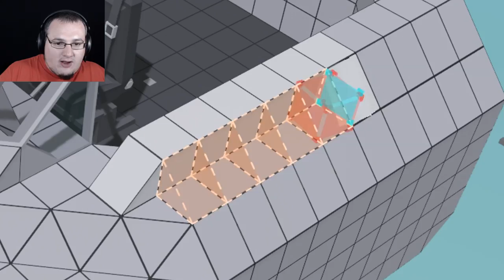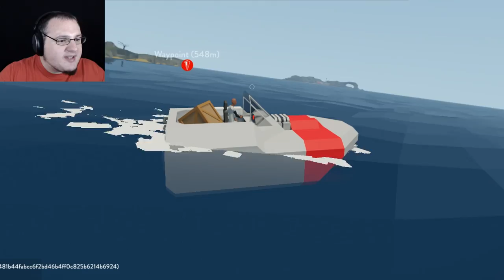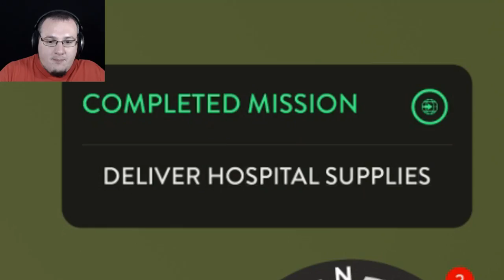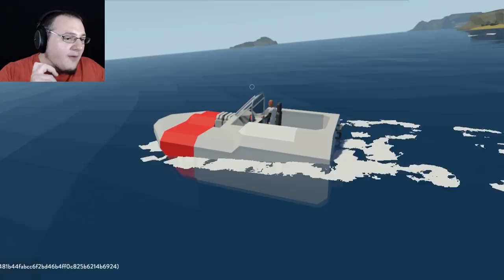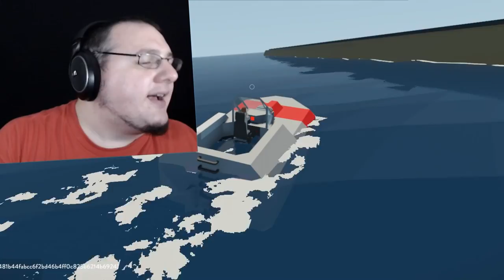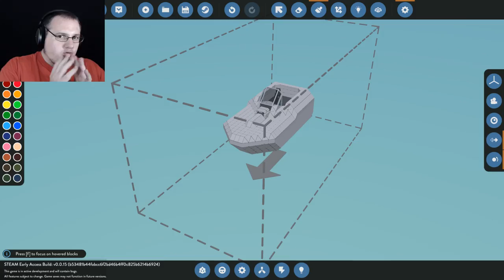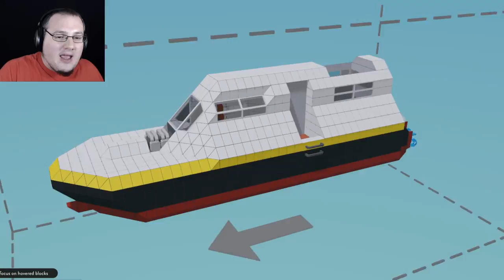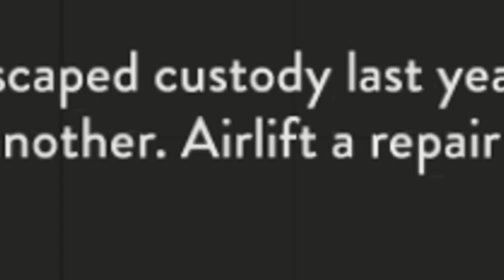Stormworks | SEA RESCUE SIMULATOR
AMG ITS A SEA RESCUE SIMULATOR! Welcome to StormWorks!

  ► Conny Taxildaris